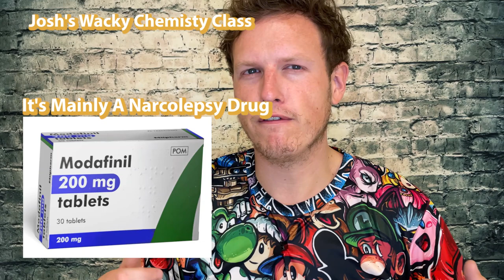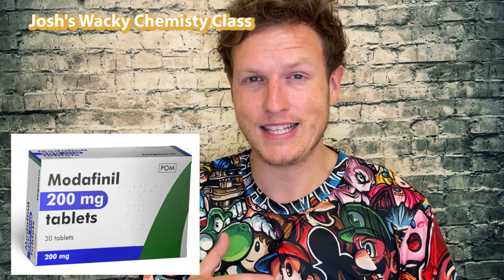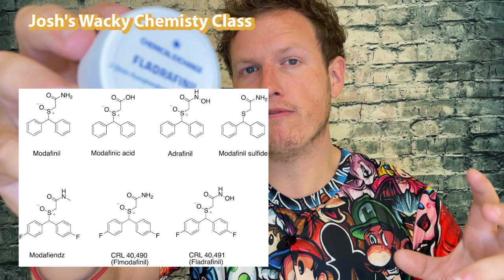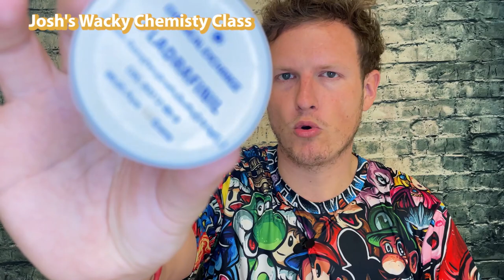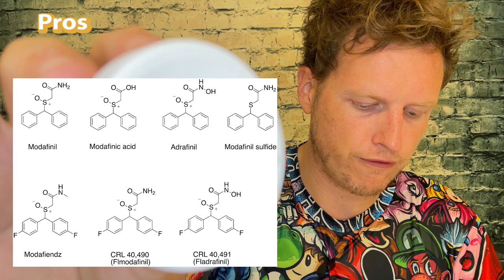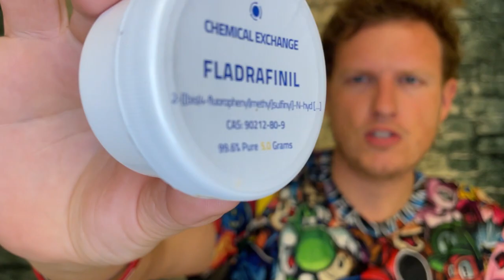FL-Adrafinil Nootropic / Smart Drug Review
Hello Friends! Today I wanted to share my thoughts on FL- Adrafinil A Nootropic / Smart Drug, Have YOU tried this supplement?

4-Flouro Modafinil (2500mg)

4-Chloro Modafinil (2500mg)

Fladrafinil (also called Fluorafinil or CRL 40 941) is a nootropic referred to as a “smart drug” or a study pill with a molecular weight of 325.330 g/mol classified as a eugeroic.

The drug was first founded in the 1970s, and a patent was then issued in France. As a matter of fact, because of its potency, it is used by students and a number of other people to improve brain function, memory, and focus.

As a disclaimer, although it has similar effects as Modafinil and Adrafinil capsules, it still has differences. Studies have shown that Fladrafinil poses an anti-aggressive effect on animals and has the ability to increase motivation. Something that the other eugeroics do not have.

With a much lower amount or a dose of 2-[bis(4-fluorophenyl) methyl sulfinyl]-N-hydroxyacetamide, a person may experience a state of wakefulness and focus without any symptoms or case of serious side effects.

Fladrafinil (2-[bis(4-fluorophenyl)methyl sulfinyl]-N-hydroxyacetamide), 2-[Bis(4-fluorophenyl)methyl]sulfinylethanehydroxamic acid storage store at room temperature, avoiding heat and light, for it to effectively mimic the effects of Adrafinil and Modafinil.

Customers often use this powder drug substance in the USA for the treatment of insomnia or narcolepsy.

Once 2-[bis(4-fluorophenyl)methyl sulfinyl]-N-hydroxyacetamide is ingested, the ingredients are metabolized into modafinil and affect the central nervous system.

Here is the range of benefits of CRL 40,941.

Wakefulness
Alertness
Concentration
Focus
Memory formation and recall
Cognition
Lower aggression
Calmative properties

Although the drug has similar health effects as other smart drugs, the powder must be used by people who have, in a manner, developed tolerance to another smart pill over time.

Fladrafinil is noted as significantly more powerful than Adrafinil dosage. Hence, a lower dose is recommended to achieve the desired result.

New users should only take 30 to 80 mg dosage of the capsule or powder. The administration should be within 14 to 16 hours daily for more than a week.

Then, you can increase the dose but not exceed more than 200 mg daily combination of doses.

Please be advised that using Fladrafinil might have risks involved if you have other medications or medical conditions.

Since the use of Fl-adrafinil, there have been no reported serious medical issues in taking the powder. It may even be used as a treatment for anxiety, stress, and pain with the recommended dose and frequency. Again, further studies on humans must be made.

The Fladrafinil product has not gone through extensive laboratory research use and has not produced any scientific evidence or anecdotal evidence to prove all these other than animals. So, if you are in doubt, it is best to consult your doctor or some medical experts before taking the drug.

Fladrafinil, or in other terms CRL 40941 and CRL 40940, are both smart drugs or nootropics available in powder form. Both have been created for human consumption to prolong attention span, increase focus, and better cognitive function.

FladrafinilCRL 40,941 is a prodrug of Flmodafinil. The latter is an inactive compound that metabolizes to produce a drug when taken into the body.